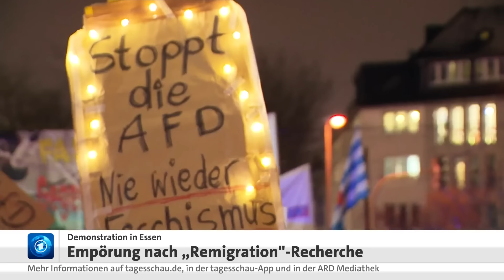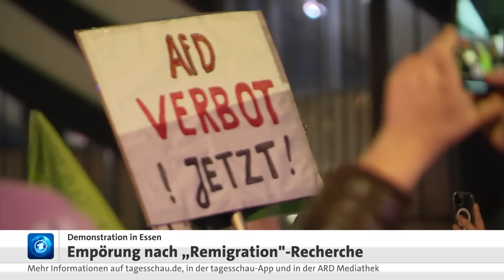Tausende Menschen bei Demonstrationen gegen Rechts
Erneut haben Tausende Menschen in deutschen Städten gegen Rechts protestiert. Nach Schätzungen der Polizei gingen insgesamt rund 15.000 Menschen auf die Straße. Die größten Demonstrationen fanden in Essen und Leipzig statt.